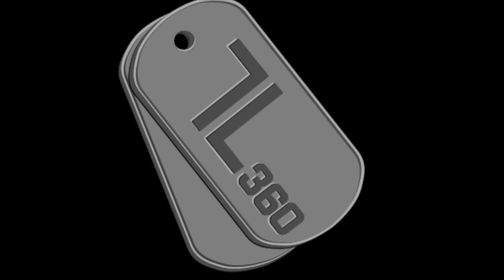BF4 Squad Up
Me and a squad of TL guys get together a put in that work on china rising